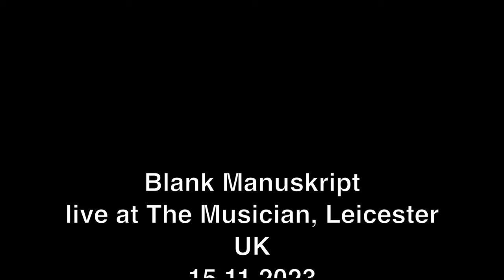Blank Manuskript - Public Enemy (live at The Musician Leicester 2023)